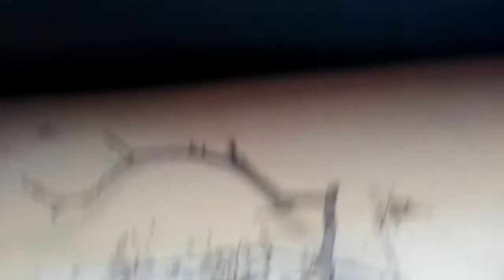Toymodel Photography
Hello friends, In this video I used miniature toys to take different pictures using both available light and artificial light. Hope you guys like this video. Keep supporting my channel. Thank you.

Camera : Nikon.
Model    : D3200.
Image editor : Snapseed, Lightroom.
Video editor  : Filmora.